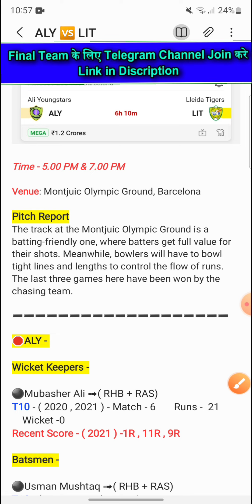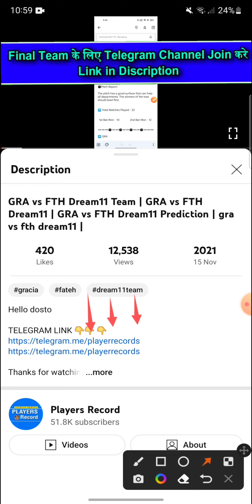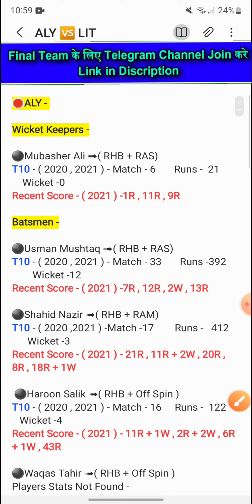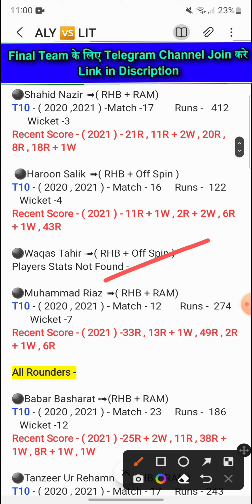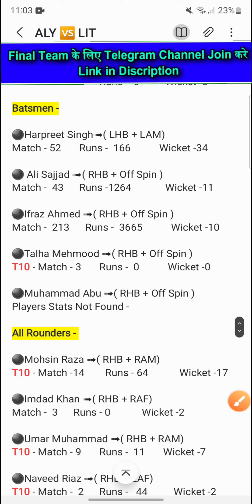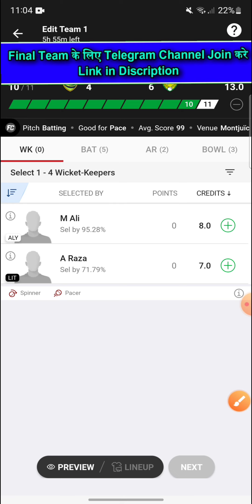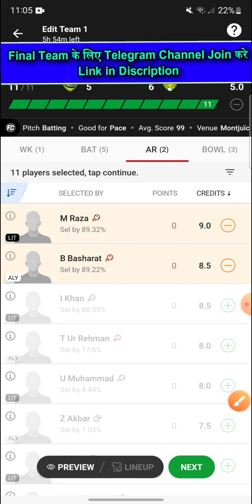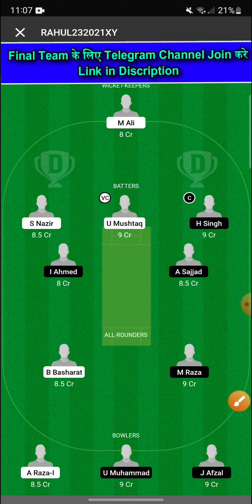ALY vs LIT Dream11 Team | ALY vs LIT Dream11 Prediction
aly lit alyvslit alyvslitdream11 alyvslitdream11team alyvslitdream11prediction alyvslittodayteamprediction Ali Youngstars#lleidatigers#Ali Youngstarsvslleidatigers#Ali Youngstarsvslleidatigersdream11team#fancodeecst10barcelonadream11teamprediction

1. This Analysis Based On My Understanding , Knowledge , And Instinct . While Selecting Your Team , Consider The Point Mentioned And Make Your Own Decision .

3. This games involves an element of financial risk and may be addictive, so please play responsibly and at your own risk..

4. Players Record Do Not Promote Any Gambling App And Not Liable For Any Profit Or Loss Which May Arise From Any App